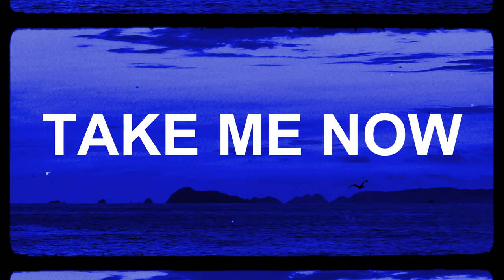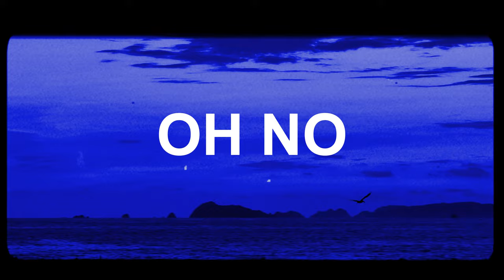Felipe Vega - Ma' Love (Lyric Video)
Artist: Felipe Vega
Title: Ma' Love
Genre: Amapiano, Latin
Label: PZYCCO
Year: 2024